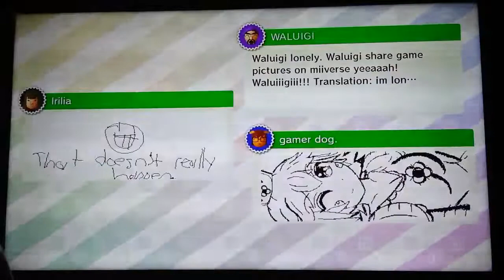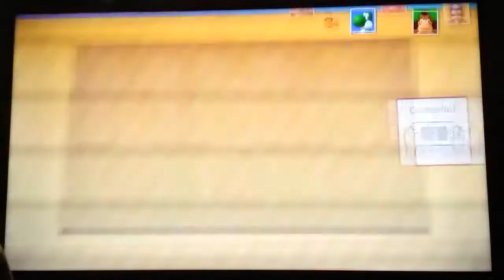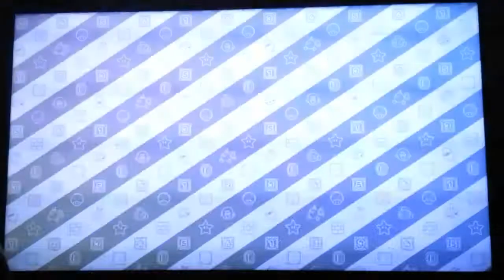Wii-u Mario Party 10 Bowser game lost